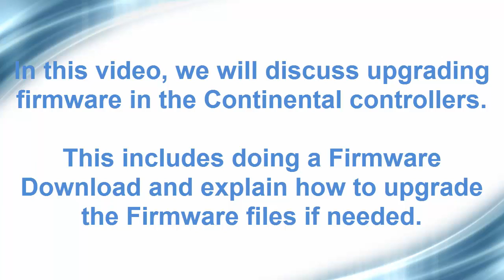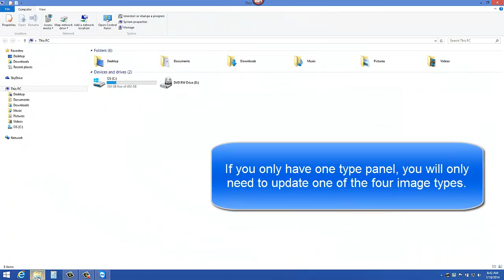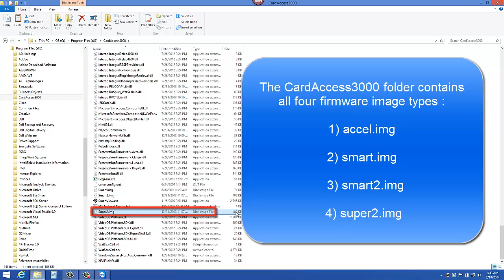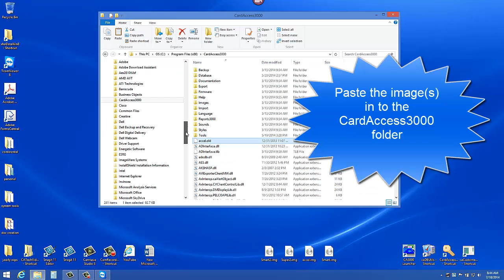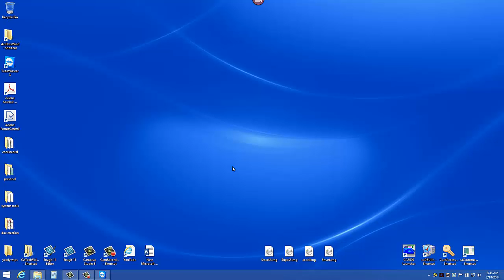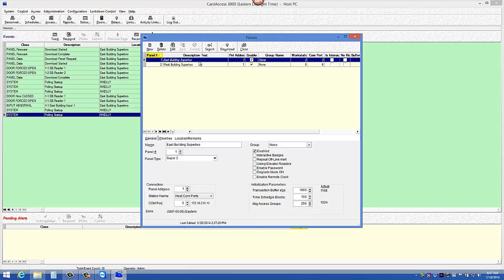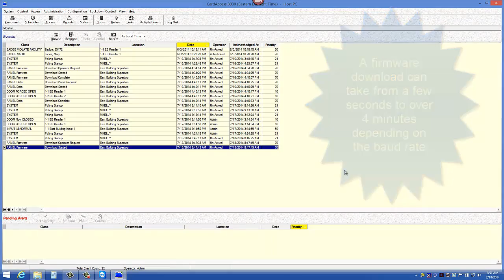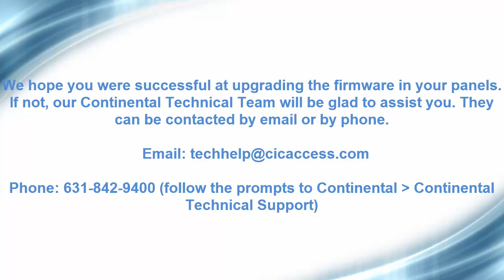Performing a Firmware Upgrade on Continental Panels using CA3000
Performing a Firmware Upgrade on Continental Panels